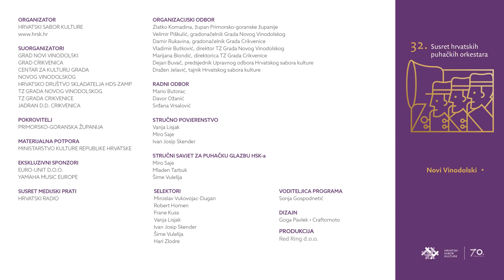Limena glazba Vrbovec |P.U.H.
Limena glazba Vrbovec
David Horvatić, dirigent
Ivan Božičević: P.U.H.